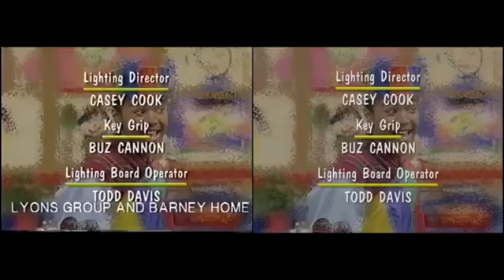So Closer for Be My Valentine (2004 VHS)